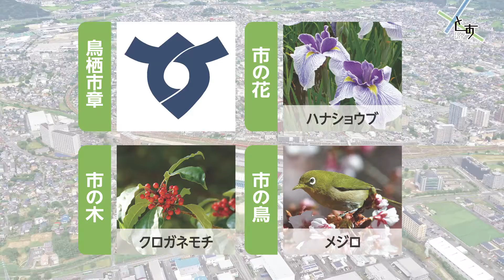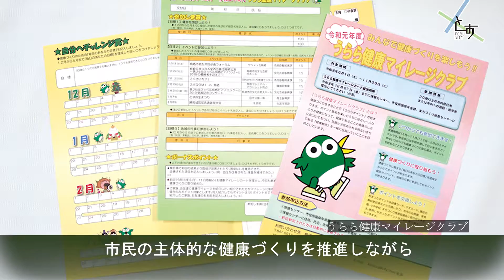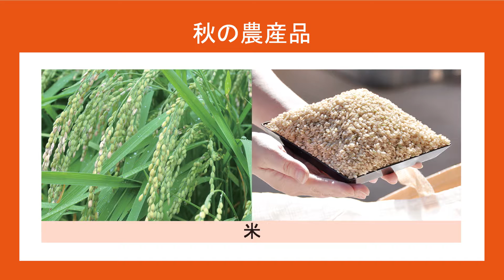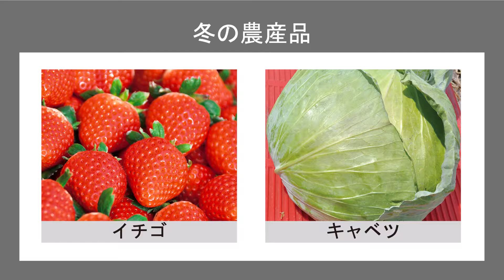2020鳥栖市勢要覧スライド動画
鳥栖市の概要や魅力を紹介する「2020鳥栖市勢要覧」のスライド動画です。